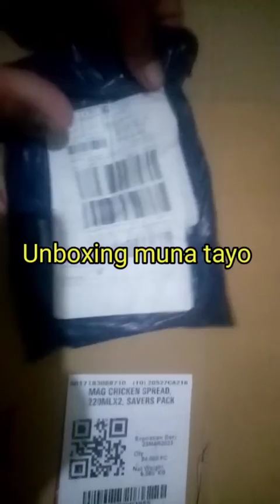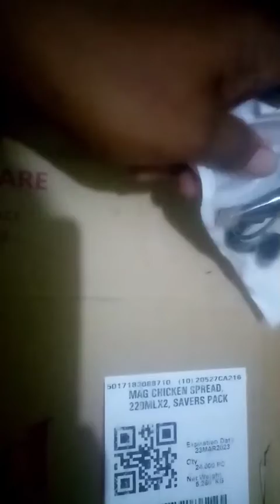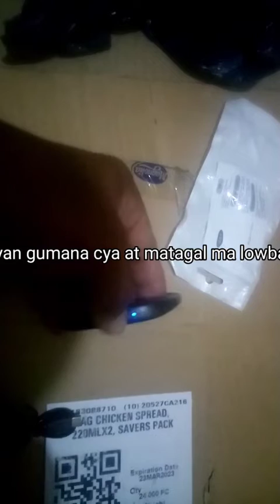Headshet Bluetooth From Lazada || Unboxing # ok Kaya Pag Nasa Mga Online Ka bibili?